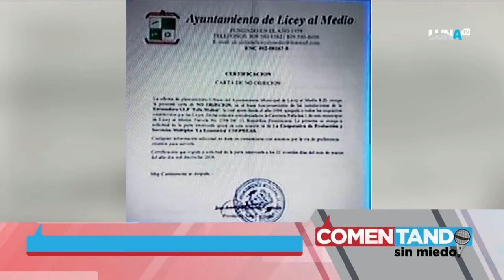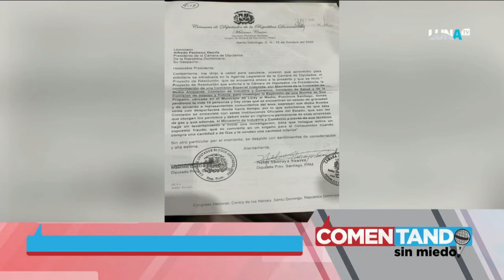José García truena contra Ayuntamiento de Licey al Medio y caso COOPEGAS